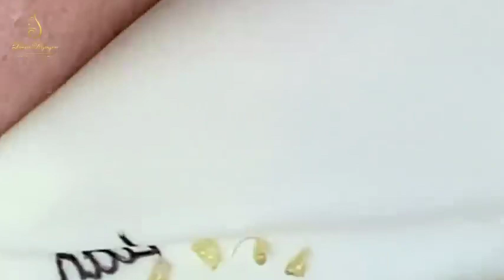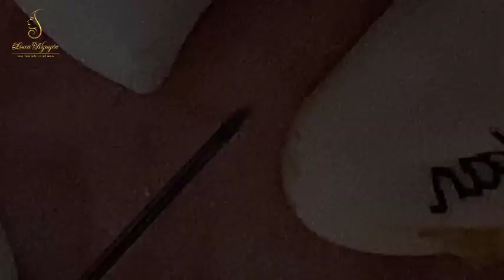Blackhead Removal With Sac Dep Spa